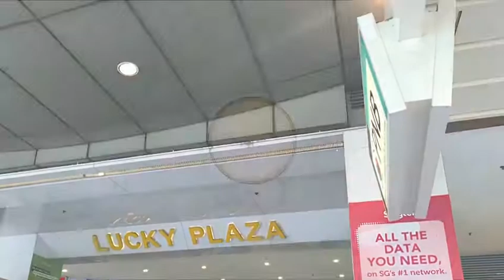Dahil dito hindi na kami nag dinner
Para lng mabili ang ukay ukay na damit hindi kami kumain ng hapunan.